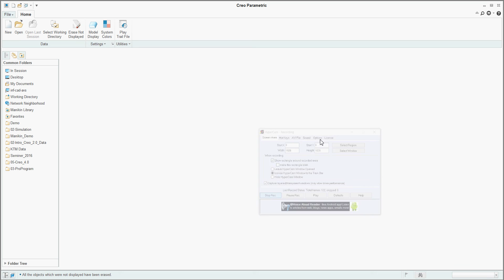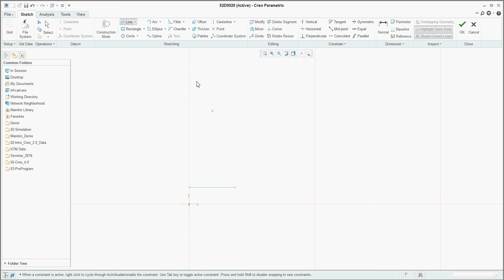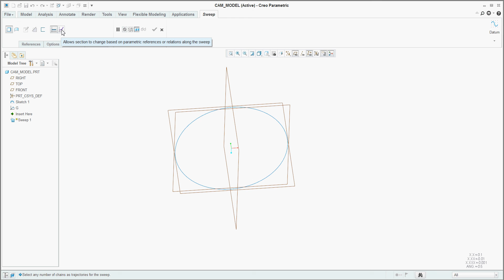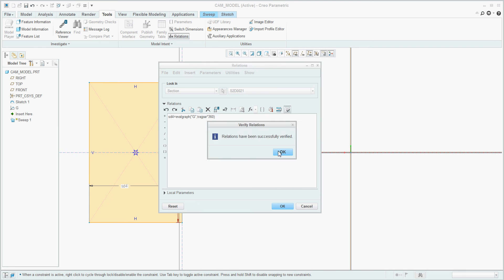Creo 3.0 Kam Modelleme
Creo 3.0 ile Kam modelleme